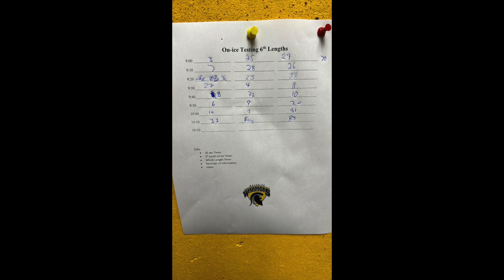Training Camp 2024